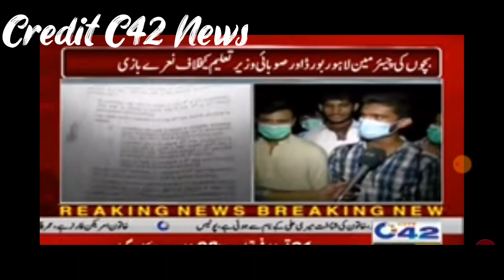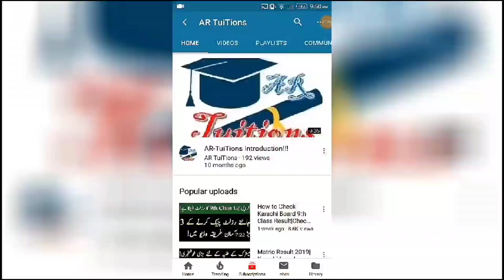Student protest for promote Matric inter student protest Lahore board school college university news